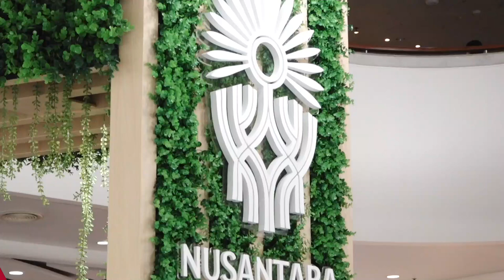Kepala OIKN luncurkan pendahuluan VLR SDGs Nusantara di Bangkok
ANTARA - Kepala Otorita Ibu Kota Nusantara (OIKN) meluncurkan pendahuluan Voluntary Local Review (VLR) atau Tinjauan Lokal Sukarela bagi Ibu Kota Nusantara (IKN) untuk Sustainable Development Goals (SDGs) atau tujuan pembangunan berkelanjutan, Kamis (22/2). Peluncuran pendahuluan VLR Nusantara tersebut berlangsung di tengah rangkaian agenda Forum Asia Pasifik tentang Pembangunan Berkelanjutan ke-11 atau Asia Pasific Forum on Sustainable Develoment (APFSD) 2024  di United Nations Conference Centre (UNCC) Bangkok, Thailand.
(Ludmila Yusufin Diah Nastiti/Soni Namura/Rijalul Vikry)